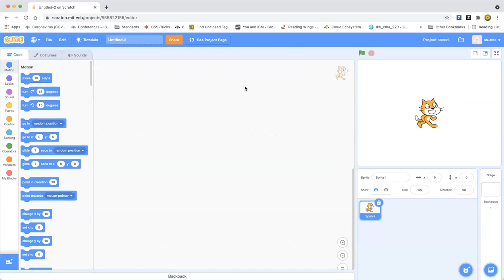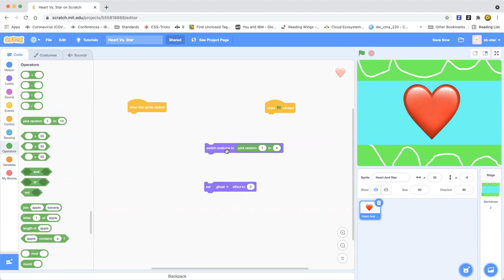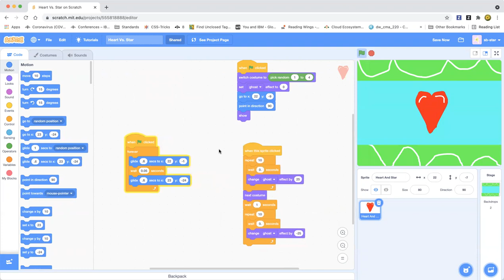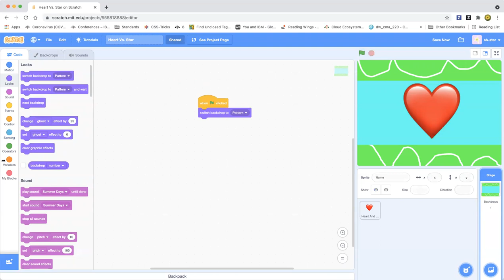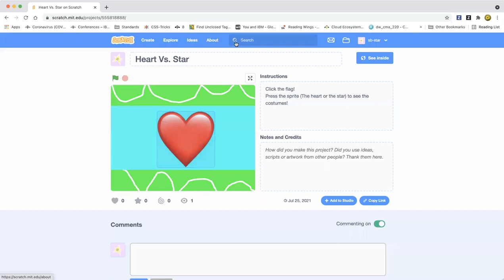How To Make A Heart And Star In Scratch! ❤️ ⭐️ 💕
❤️ And ⭐️. Oh, Hello everybody! Welcome back to my Learn-scratch channel, and today I am going to show you how to make/draw a simple heart and star in Scratch! Let's also sit, chill, and relax on the cool background that I have made for the project in this video.